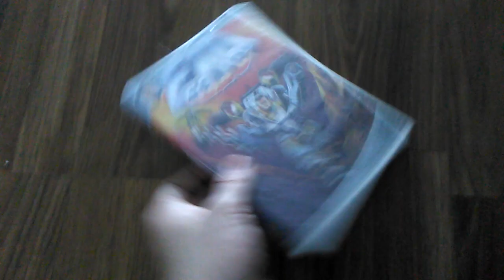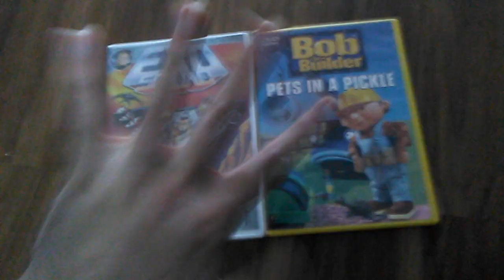DVD Update (7/26/20)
Enjoy My Update Video.